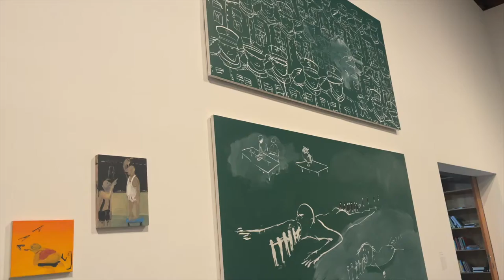Vlogmas Day #4 | Iced Coffee, MOCA, Bullet Train